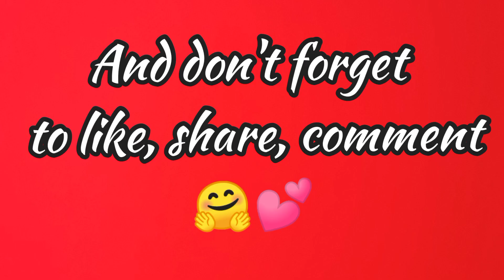Girls 👸🏻 V/S Boys 👨🏻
queen Zoya
choose your gift
choose your birthday month gift